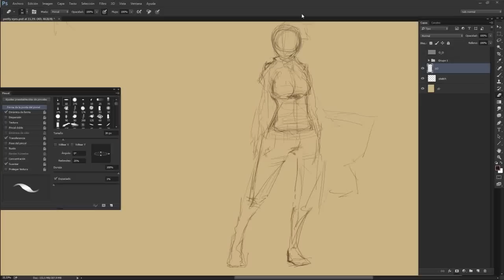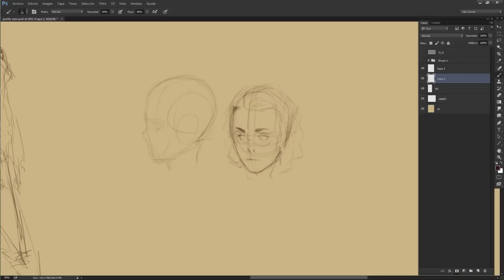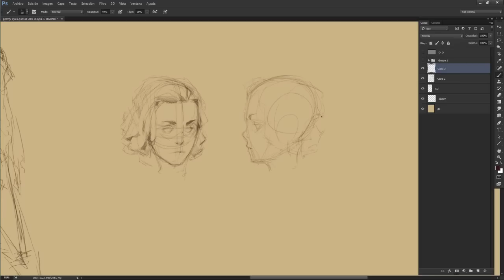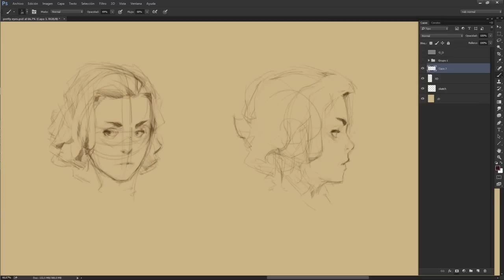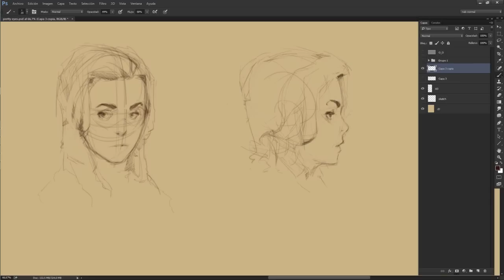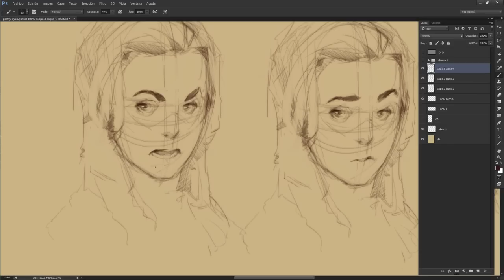Expressions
It's a small exercise where simple changes in the eyebrows and mouth (without touching the eyes) are able to give more "life" to the character, so it shows that small touches make big changes ;)